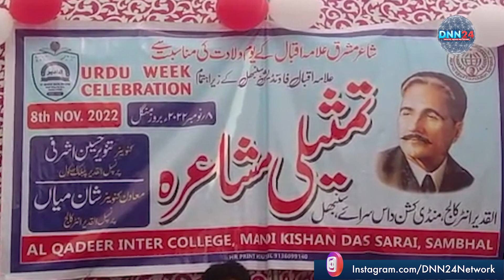Sambhal में Dr. Allama Iqbal के यौमे-ए-पैदाइश के मौक़े पर जश्न | Urdu Day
सारे जहां से अच्छा हिन्दुस्तान हमारा”  इस गीत को लिखने वाले डॉ. अल्लामा इकबाल के यौमे-ए-पैदाइश के मौके पर संभल में अल्लामा इकबाल फाउंडेशन की तरफ़ से जश्ने उर्दू सप्ताह 3 नवंबर से 9 नवंबर तक मनाया जा रहा है। अल्लामा इकबाल की यौमे पैदाइश 9 नवंबर को पूरे विश्व में उर्दू डे के रूप में मनाया जाता है,